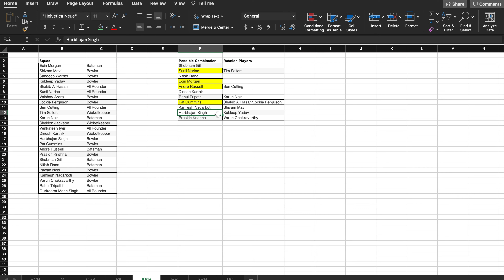The Cricket Talks - IPL 2021 | Kolkata Knight Riders | Probable XI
In this video we discuss the possible combination that the Kolkata Knight Riders may play in this year's IPL. KKR have not clicked as well as they would have liked in the last 3 seasons and would be hoping to better that this year.